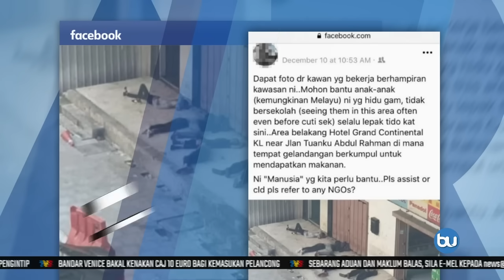ADUAN RAKYAT 3.0 | Lalok Gam (Bahagian 1)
Kehidupan fantasi penghidu gam. Boleh sentuh bintang katanya..

Ikuti laporan wartawan, Juliana Sharin yang membongkar tabiat menghidu gam dalam Aduan Rakyat.